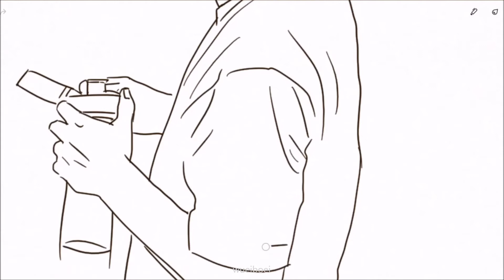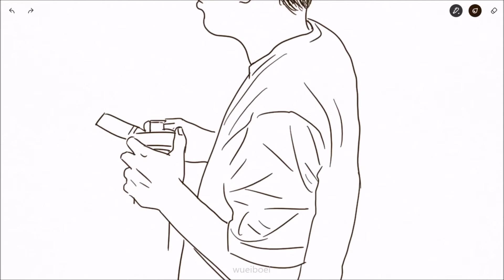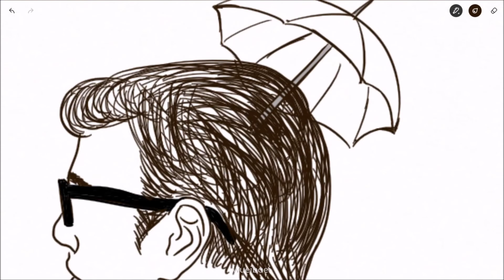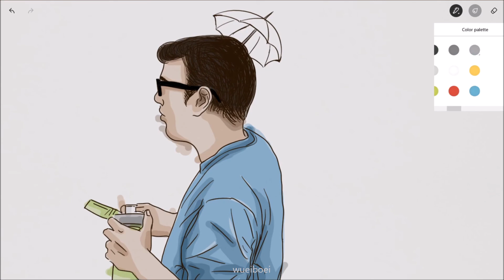悟#11: 别再等人帮你撑伞咯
UFM1003早班，文鸿老大分享的人生哲理，内文取自阿飞的《给你的一段话—拥有一点自信，必要时也可以展现自私》
5月7日2021年 一天一悟：别再等人帮你撑伞咯
5月4日2021年 一天一悟：你需要的本来就没有那么多
Software used: Bamboo Paper from Wacom